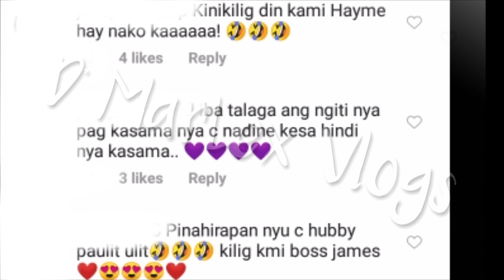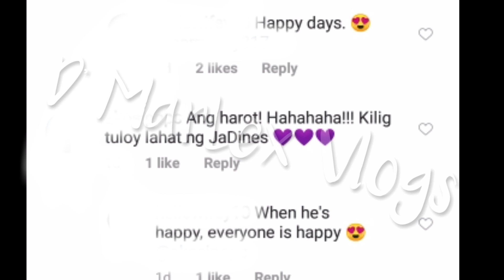WOW!JAMES REID AT NADINE NAGHARAP NA SA UNANG PAGKAKTAON SA ISANG EVENT DI MAITAGO ANG KALIGAYAHAN!